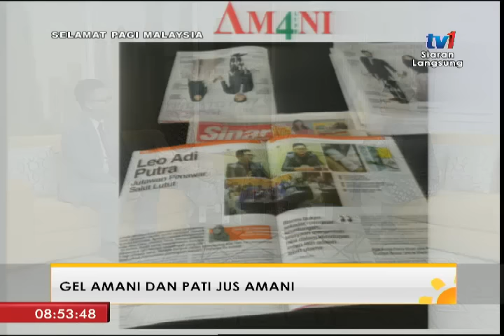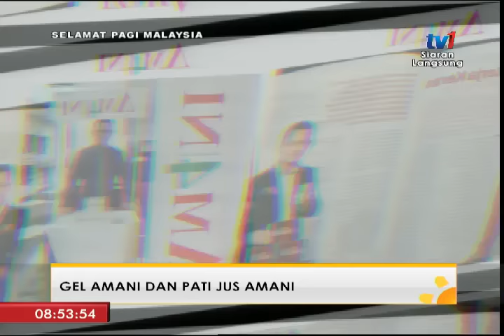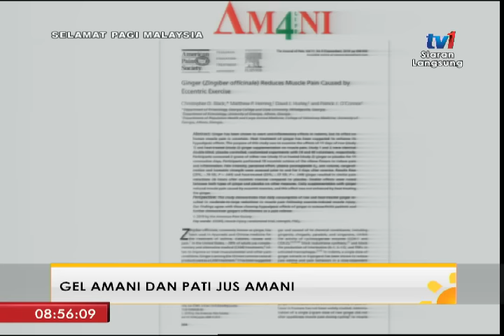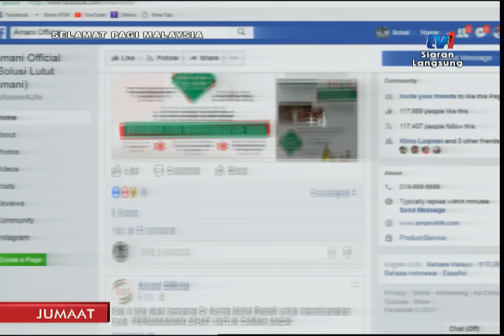SPM 2017 - GEL AMANI DAN PATI JUS AMANI [10 NOV 2017]